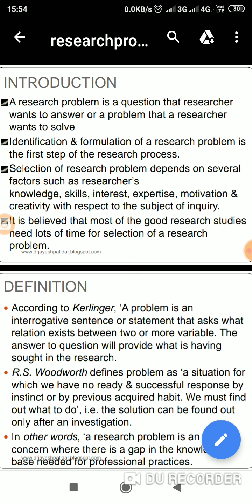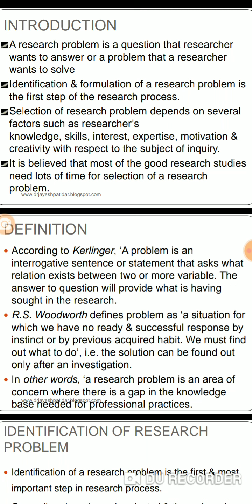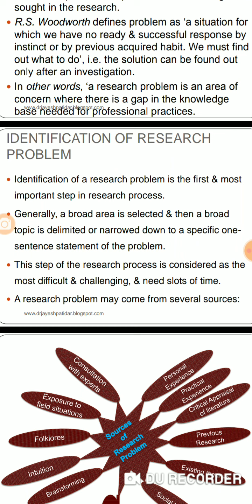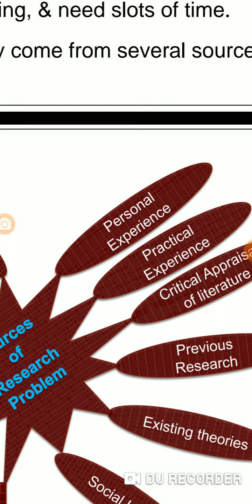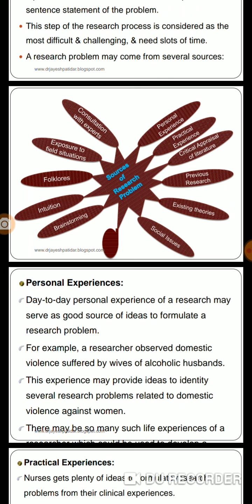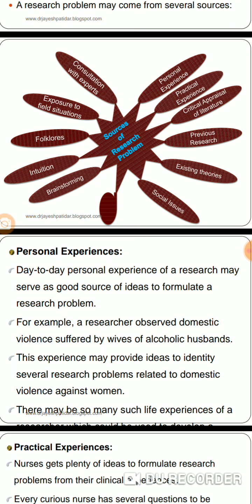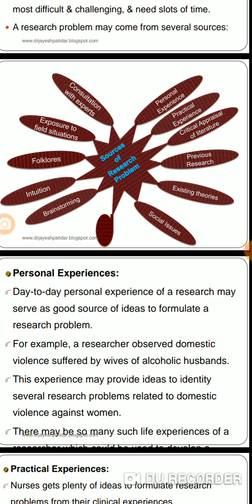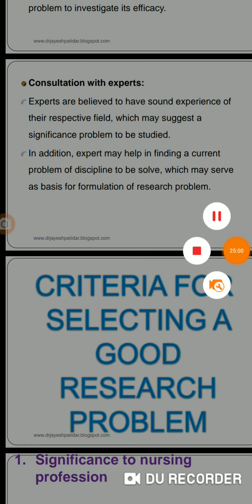Identification of research problem